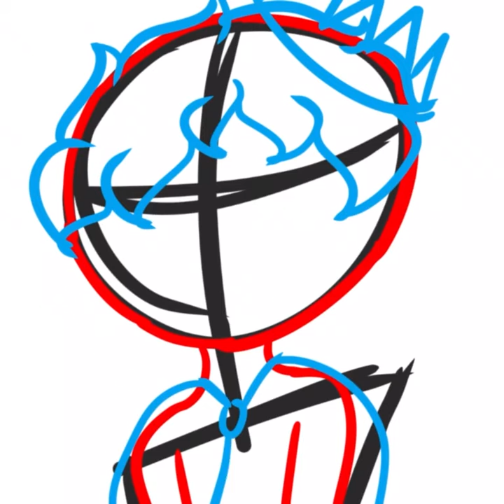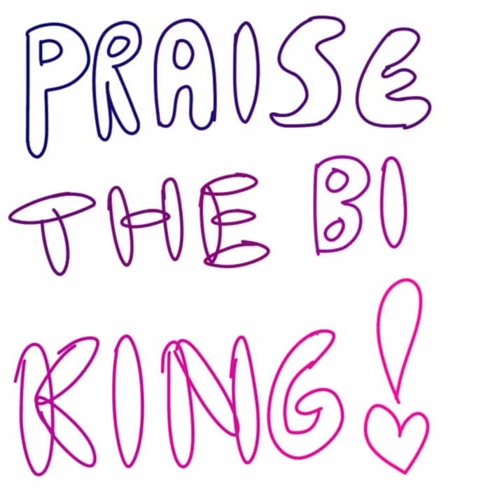Eret The Bicon (Speedpaint)